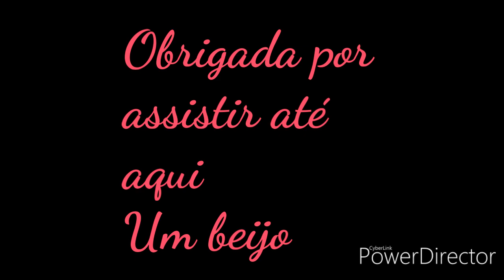UM Lindo GESTO